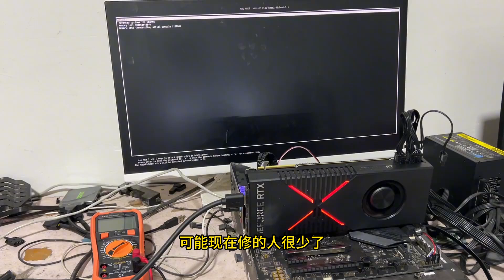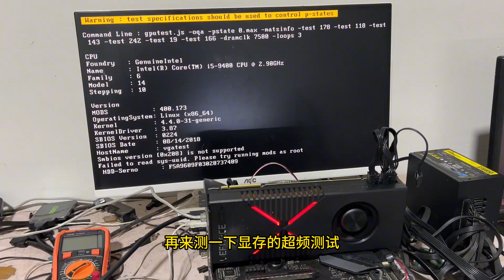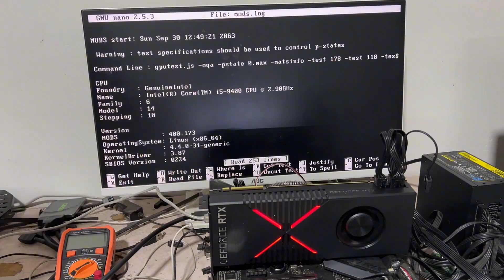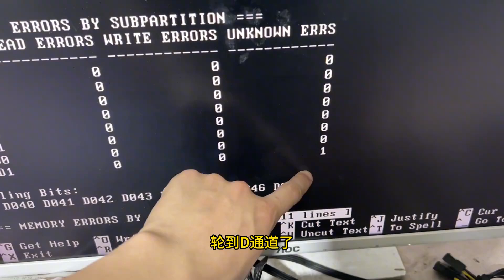不是我说24年了还能修这种18次的通病卡，梦回刚入显卡维修行那年